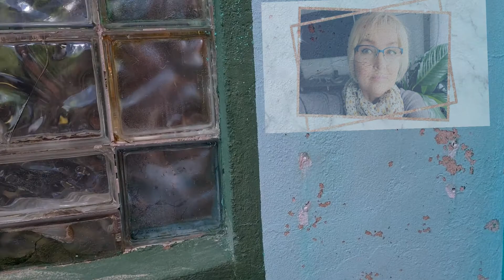Уголок отдыха оформление своими руками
Мой дзен 👇
С уважением Valentina Fuhrmann